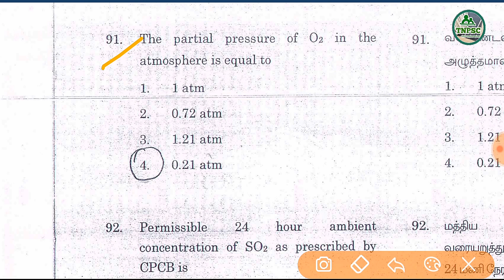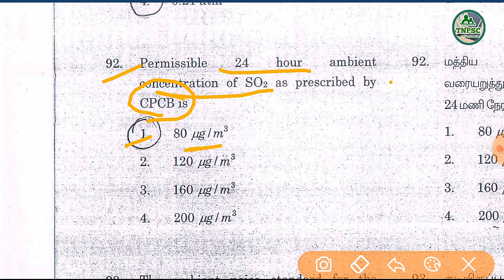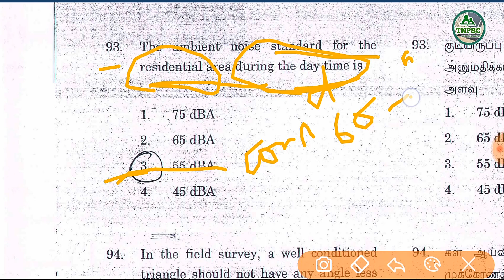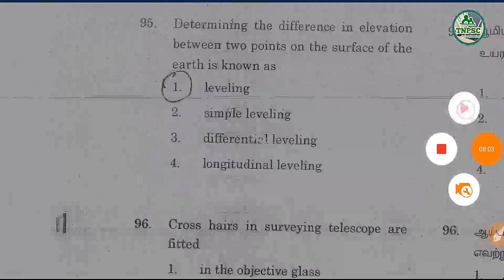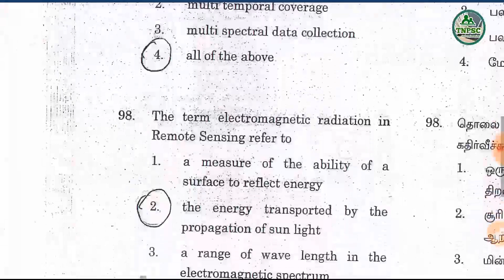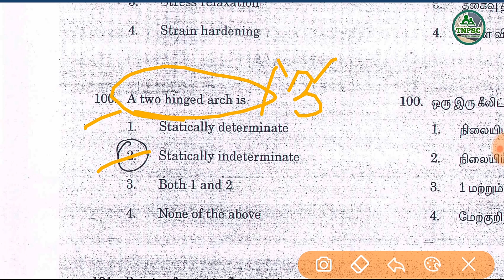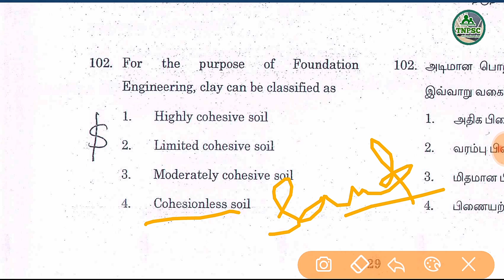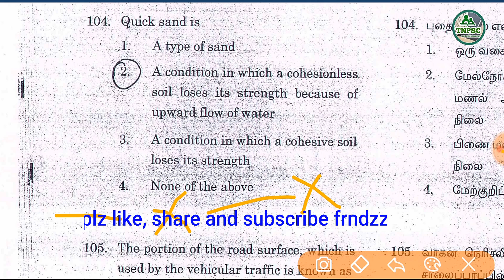TNEB AE CIVIL 2017 -(qst-91-104)part-4!!!!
This part of TNEB AE CIVIL 2017 qstn answers detailled discussion-part-1! deals with detailed and related questions covered.